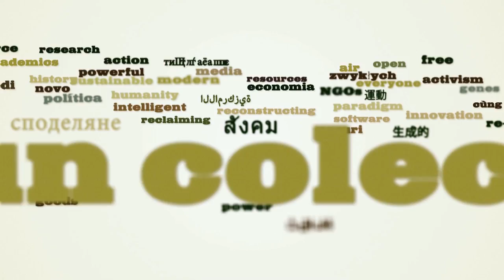Define the Commons: Imma Harms in Berlin